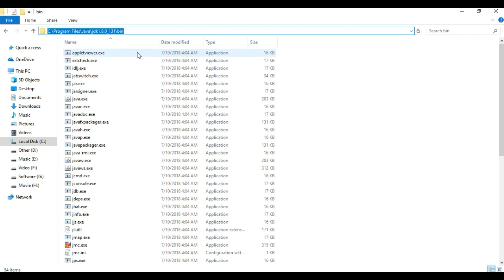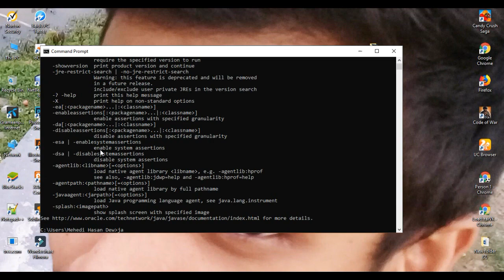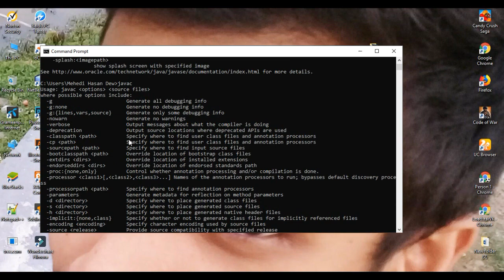How to Setup Path JDK 8.2 on Windows 10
how to set up jdk path on windows 8/10